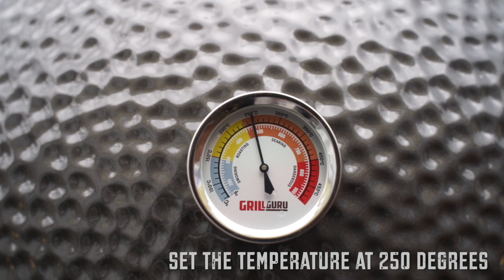Flank steak with Corn by BBQ Bosses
How to prepare flank steak with corn